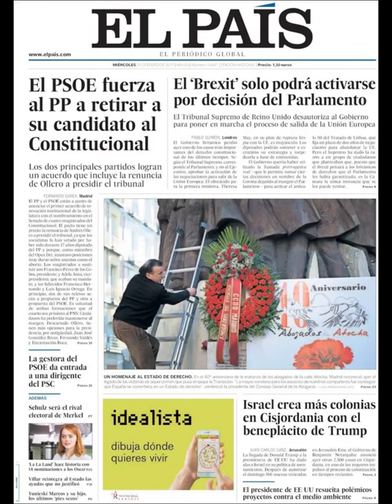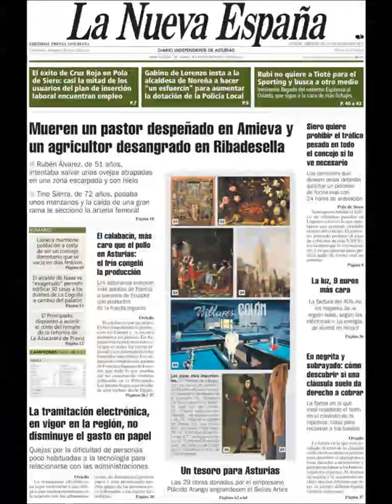Noticias Miércoles 25 Enero 2017 Principales Portadas Titulares Diarios Periódicos España Spain News